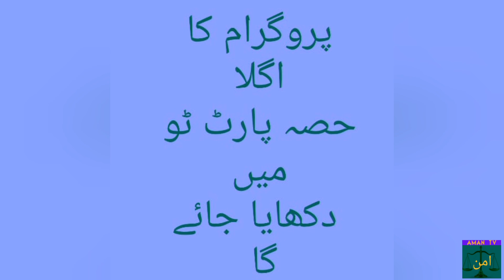Pakistan banany ka muqsad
in this video we speak about what was the objective of Pakistan why Muslim have to make them own country...